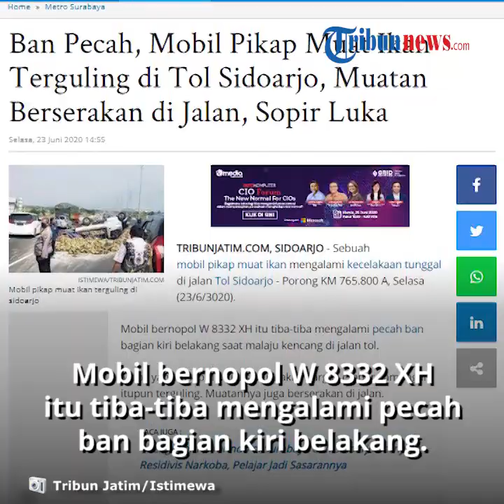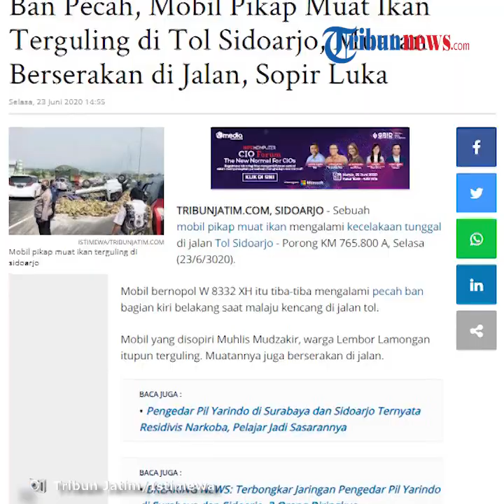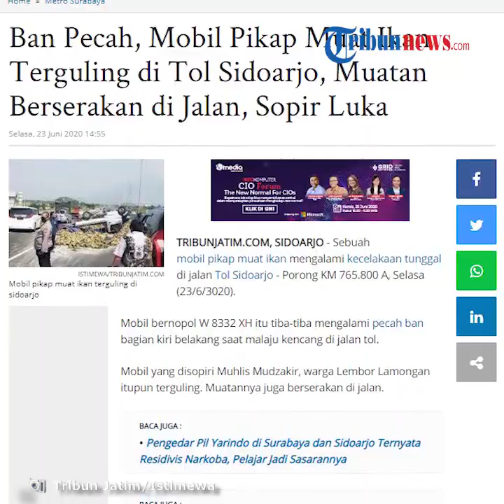Video Detik-detik Mobil Pikap Terguling di Tol Terekam Pengendara Lain, Pecah Ban Jadi Sebabnya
TRIBUN-VIDEO.COM - Sebuah mobil pikap muat ikan mengalami kecelakaan tunggal di jalan Tol Sidoarjo - Porong KM 765.800 A, Selasa (23/6/3020).

Mobil bernopol W 8332 XH itu tiba-tiba mengalami pecah ban bagian kiri belakang saat malaju kencang di jalan tol.

Mobil yang disopiri Muhlis Mudzakir, warga Lembor Lamongan itupun terguling. Muatannya juga berserakan di jalan.

"Sopir dan kernetnya selamat. Mereka mengalami luka-luka dan sudah dilarikan ke RSUD Sidoarjo," kata Kasat PJR Polda Jatim Kompol Dwi Sumrahadi.

Diketahui, mobil pikap tersebut dalam perjalanan dari Lamongan menuju pasar ikan Pasuruan. Beban muatannya yang berat, ditambah kondisi cuaca panas, dan kecepatan kendaraan diduga menjadi penyebab pecah ban.

Polisi mengaku masih melakukan penyekidikan terkait penyebab kecelakaan tersebut. "Petugas mengutamakan evakuasi terhadap korban terlebih dulu. Kemudian mengatur jalur, dan mengevakuasi kendaraan beserta muatannya yang berserakan di jalan" lanjut Kompol Dwi.

Setelah evakuasi selesai dilakukan, jalan tol Sidoarjo - Porong itupun kembali normal. "Petugas juga sudah melakukan olah TKP, dan memintai keterangan beberapa saksi untuk memastikan penyebab kecelakaan," imbuhnya.

Artikel ini telah tayang di Tribunjatim.com dengan judul Ban Pecah, Mobil Pikap Muat Ikan Terguling di Tol Sidoarjo, Muatan Berserakan di Jalan, Sopir Luka,
Penulis: M Taufik
Editor: Sudarma Adi